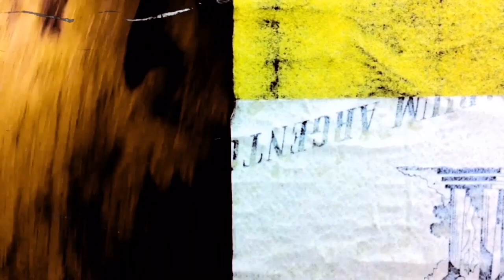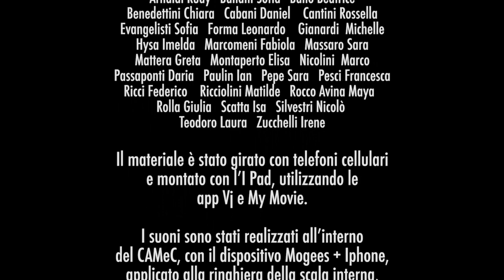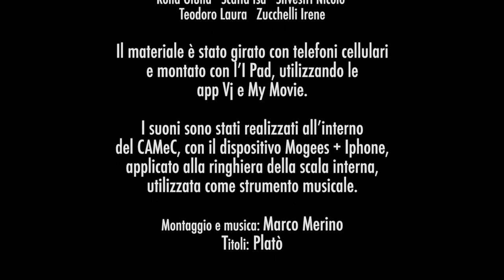Il sogno di G.Turcato nel nuovo millennio di Marco Merino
Progetto video sulla mostra di Giulio Turcato al CAMeC della Spezia in collaborazione con:
CAMeC Centro d'Arte Moderna e Contemporanea della Spezia
Istituto Superiore Statale " V. Cardarelli" Liceo Artistico progetto alternanza scuola-lavoro 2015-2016 Classe 3° C.
Il materiale è stato girato dagli studenti con i telefoni cellulari e montato con l'I Pad .
I suoni sono stati realizzati all'interno del CAMeC , con il dispositivo MOGEES + I Phone, applicato alla ringhiera della scala interna, utilizzata come strumento musicale.